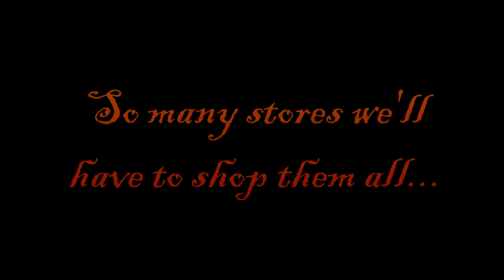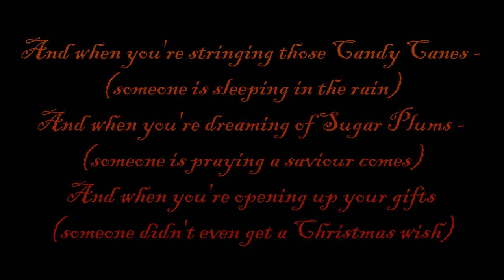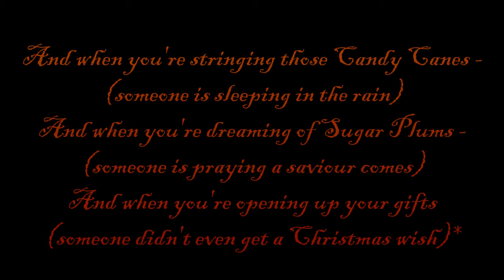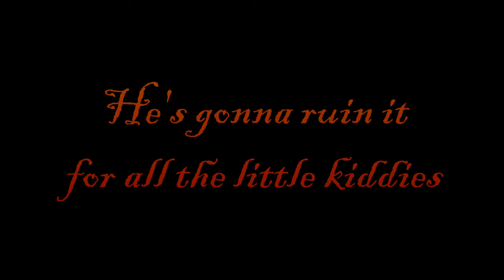Dreaming Of Sugar Plums (It's Christmas) Lyric Video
The Christmas song I always wanted to write. It came to me in one sitting at the piano late one November, and reflects my thoughts on not just the 'trappings of the season', but *those trapped*.

There is a common joy and an all too common sadness found in this tale/song, hopefully, told with a twist. Think 'Pretty Paper' which was written by Willie Nelson, and masterfully performed by Roy Orbison.

Lyrics:
Put your coat on, we're going shopping
You can even sit on Santa's knee!
We'll have eggnog and hit the mall
So many stores we'll have to shop them all...
*It's Christmas*

Come on baby, your parents are waiting
I can even smell the turkey from here!
We'll eat until we can't bend over
Let's hope the fridge can hold all of the the 'left overs'...

Chorus
And when you're stringing those Candy Canes -
(someone is sleeping in the rain)
And when you're dreaming of Sugar Plums -
(someone is praying a saviour comes)
And when you're opening up your gifts
(someone didn't even get a Christmas wish)

Come on girl, we gotta pack the car up!
Will we even have room for everything that we got?
We'll regift some, then throw some away..
The fun was opening them up anyway...
*It's Christmas*

That's when the man on the street started praying
It's when he saw the lights from the Church Christmas Eve...

We better hurry, the Church play is beginning
What a cute little manger up there on the stage!

Ugh! Who let this man in!? He's really filthy!
He's gonna ruin it for all the little kiddies...
*It's Christmas*

So let's start stringing those Candy Canes!
Let's start dreaming of sugar plums!
Let's start opening up the gifts!
It's Christmas...